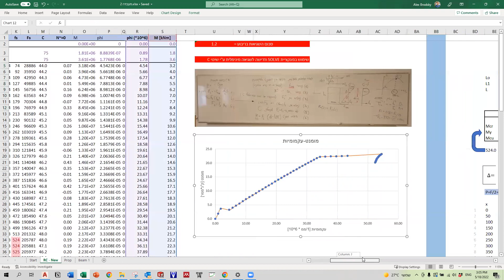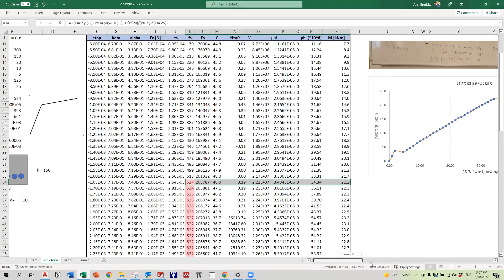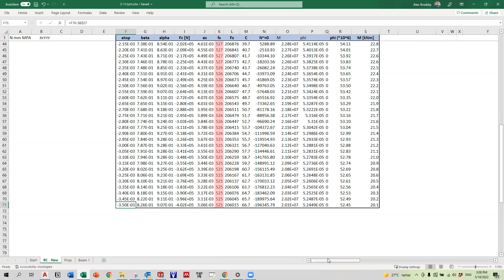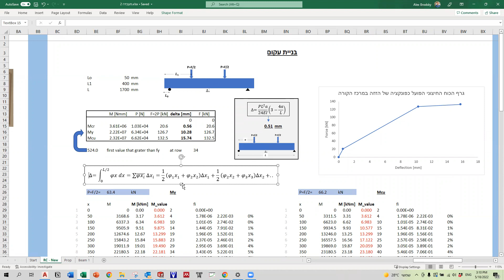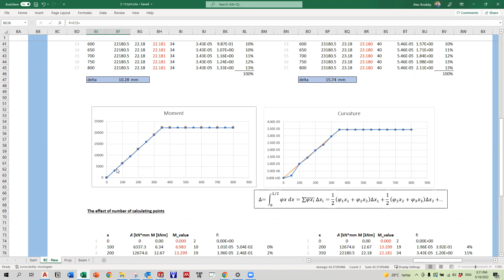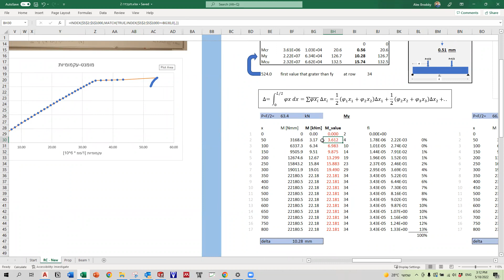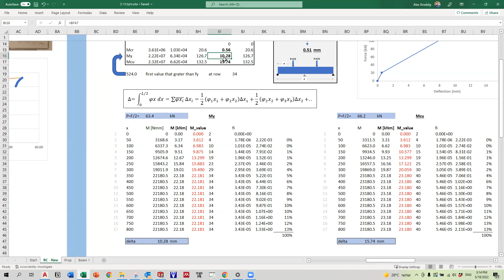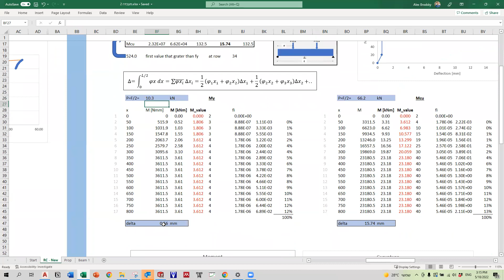הערכת גרף כוח-תזוזה על בסיס גרף מומנט-עקמומיות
קורס תכן מתקדם של מבני בטון
ד"ר אלכס ברודסקי